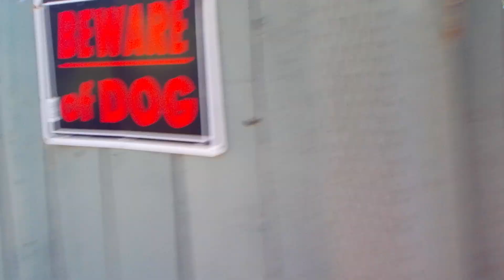DSCN7066: Haunted Bannon Creek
Haunted Bannon Creek & the Home Next to it.
Paul Dale Roberts, HPI's Esoteric Detective
Sacramento Paranormal Investigations
Halo Paranormal Investigations

VIDEOS:
To see videos from this investigation, go to my YouTube Channel and all footage is marked with the title: Haunted Bannon Creek. My channel is at this link:

INITIAL MESSAGE TO MY INVESTIGATORS:
ATTENTION INVESTIGATORS!! We have a NEW location to investigate! Contact Person:  Catherine Marie Defazio. Date to be there: 5/20/2023. Time to be there: 3pm.  Location: xx Millview Court, Sacramento, CA This home is right next to Bannon Creek which is very haunted. We are going to investigate the house and the creek and the creek is only like a 5-minute walk. People have died along the creek and the creek has a reputation of being haunted.

HPI Roll Call:
Paul Dale Roberts - HPI Co-Owner; Deanna Jaxine Stinson - Psychic Medium and HPI Co-Owner; Xandean Smith - Documentarian; (Guest Investigators: Paranormal Realestate: Amber Semona & Brandon Cleveland); Yvonne Baker; Occupant: Catherine Marie DeFazio - Investigator.

INVESTIGATION:
The investigation centered on the creek next to Catherine's house. The creek is called Bannon Creek. The creek has a reputation of being haunted. Catherine says there are 3 main spirits. 1. Hunchback Tool Ghost.  This ghost is a man that has a hunchback and carries tools. 2. The Navajo Woman. This woman ghost looks to be of Navajo origin and hangs out at the creek. 3. The Farmer Guy Ghost. This ghost is a man and dresses like an old-time farmer. At the creek, there are some homeless encampments. We interviewed some of the homeless people and it appears that all of the homeless people have witnessed something paranormal at the creek. On the night before the investigation, Deanna and I, drove by the house. Deanna detected a ghost of a man with a hunchback and Deanna heard clicking sounds. Catherine says that from the wooded area, there are strange clicking sounds that are heard. Catherine verified what Deanna heard (the clicking sounds).  We talked with one homeless man and he says at the bridge that goes over the creek, there is a yellow ball of light that floats around the bridge and around the creek. This homeless man also says that a demon dwells in the woods.  We went to the location of the Navajo Woman and captured an EVP of a woman saying "hello".  Brandon also captured an EVP that sounded like a woman saying "Hi".  In another area, we captured an EVP that sounded like a mountain lion growling and back in the past, this was an area for pumas.  So, it's possible we captured the growl of a ghostly puma. At one location, Amber's heart started pounding hard and she had to step away. Amber who is a sensitive, says that she felt someone had died in that location. A homeless man says that in that location there is a demonic force, and he has actually seen the demon. The demon has bright red hair and stands 5' 6" and is very mad all the time.

I also interviewed Catherine's friend who does not want to be identified and he said that behind Cal-Expo in the open fields there is a Mexican woman ghost that always seems angry. You are able to feel her bad energy.  The gentleman that we were interviewing said that his wife Dana encountered this Mexican woman ghost and was overwhelmed by the bad energy, and she started crying. Then in this open field you can feel the bad energy from the "Torture Trees".  A set of trees that for some reason has the nickname "Torture Trees". In this open field you can hear kids laughing and there are no kids around. You will see a group of people (ghosts) staring at you and then they will vanish. You will hear arguing and screaming and there is no one around. You will hear disembodied voices all over this field.

I want to personally thank Catherine for supplying us with crackers, cheese, salami, blueberries, strawberries, a variety of chips and all types of sodas. This was a very interesting investigation.